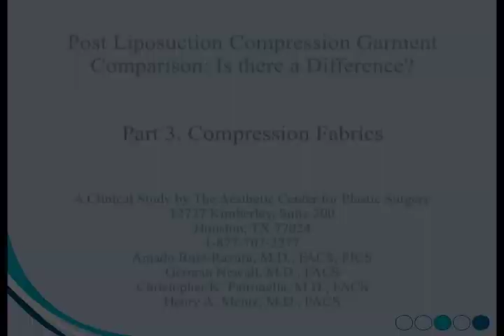Clinical Study Part 3 - Compression Fabrics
ACPS - Post Liposuction Compression Garment Study.

The late ACPS Clinical director, Dr. Amado-Ruiz Razura, presents the first clinical study of its kind. Two of the most popular compression garment brands are reviewed for comfort, performance and various properties, all from the viewpoint of the patient. F5 Certified fabrics, such as Marena's ComfortWear®, have proven their superiority to the standard, commonly used fabrics.